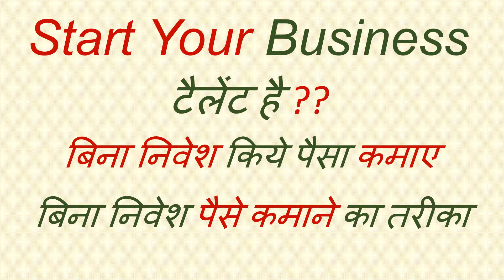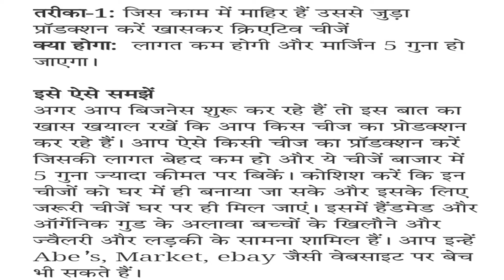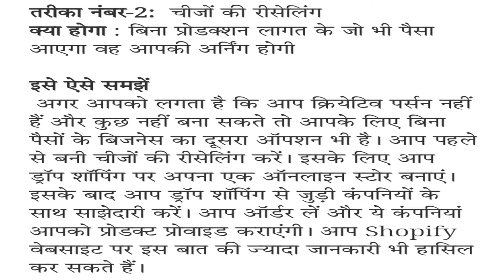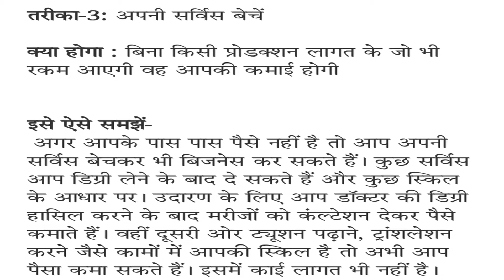How To Make Money Without Investment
Thanks & Regards
PariTech&Finance
Pari-Tech & Finance